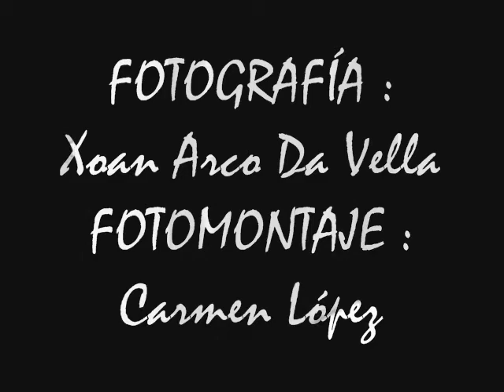RUINAS DE SANTA EULALIA DE CHACIN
RUINAS DE SANTA LEOCADIA
CHACIN
MAZARICOS

Matices en el verde Con una densidad de de sólo 36 habitantes por Km2, es el más extenso de los municipios de A Costa da Morte.

Mazaricos conserva el encanto de la Galicia interior. El atractivo para el viajero reside tanto en los paisajes verdes y frescos, como en lo abigarrado de sus aldeas y tradiciones.

El Bosque animado Si el tópico nos habla de la Galicia mágica y misteriosa, de bosques frondosos de luz oscura y lluvia eterna, ningún lugar como esta devesa para sumergirnos en un cuento de bosque animado.

Encajonada en un barranco socabado por el río de Santa Baia, la Devesa de Chacín esconde rincones únicos, como las cataratas de Santa Leocadia o las de Santa Baia, donde el otoño provoca un estallido de luces, sombras y colores realmente intensos.

Santa Eulalia Un escondite, un lugar tan secreto como increíblemente magico. Mazaricos Consejo, entre las hermosas cascadas Chacín y de Santa Leocadia , detenga la iglesia parroquial de Santa Eulalia - Chacín.

Es necesario detenerse y disfrutar de un viaje en el tiempo. Tanto la capilla y el cementerio . No hay cura para dar misa; ya hay señoras que van a escuchar misa, ya no hay comunión ni bautizos ... Nadie va allí. Sólo las hierbas, la Madre Naturaleza, se traga lentamente las losas.